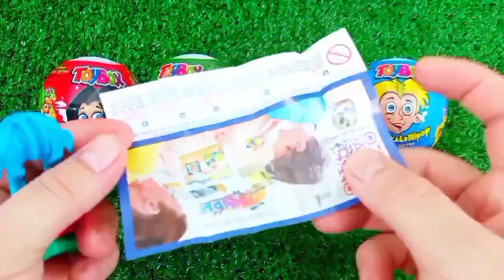Old 7 Rainbow Satisfying Video I DIY How to make Rainbow Slime Candy Baby Shark Kinetic Sand Cutting